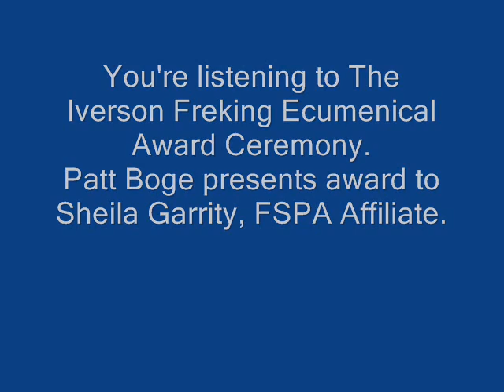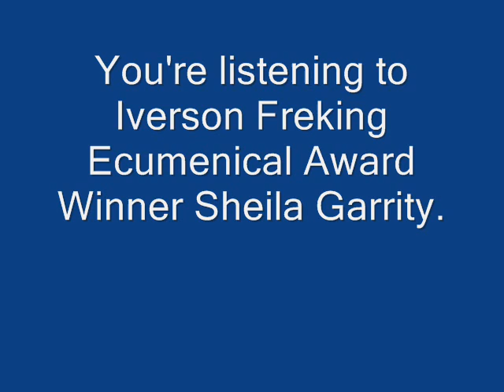Sheila Garrity accepts the Iverson Freking Award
The Iverson Freking award was created by Bethany St. Joseph Corporation to acknowledge and recognize the dedication of people to ecumenical activities and community building.